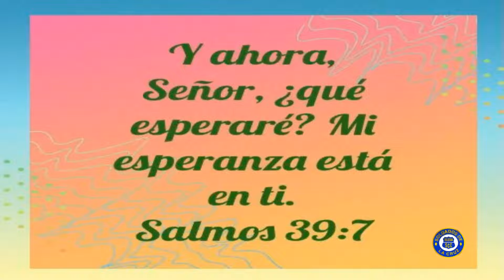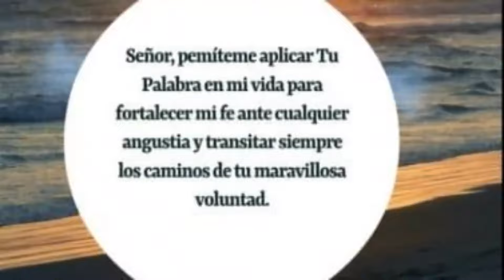Suspiros del Alma: Cuando acudo a la oracion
Autora: Migdalia Ayala (USA)
Colaboradores:
Mirla Royero (Colombia)
María A Márquez Royero (Colombia)

CUANDO ACUDO A LA ORACIÓN.
Hay situaciones que vienen a mí vida,muy difíciles, me parece que no puedo resolverlas, que no hay solución, pero encuentro respuesta cuando acudo a la oración.
Cuando acudo a la oración, el enemigo que se creia vencedor, tiene que huir y Jesús me da respuesta a mi petición, el me da su mano, me ayuda mi Señor.
Cuando acudimos a la oración, clamamos pidiendo ayuda al Señor, por fuerte que sea la batalla que nos quiere derrotar, Jesús da la orden y en el cielo un ejército de ángeles viene a darnos liberación.
La oración es un arma tan poderosa que cuando se hace uso de ella,nada queda sin resolver, se forma una revolución y lo malo tiene que salir.
Cristo está convencido de, que para llegar al cielo, tendremos muchas adversidades, por eso encomendó a sus discípulos, que nunca se olviden de la oración.
Orad sin cesar para no entrar en tentación y pará resistir los embates del maligno.
Orar sin cesar para resistir al diablo y sus ofrecimientos, para vencer y poder estar en pie cuando venga Jesús.
Las fuerzas del mal, podré vencer únicamente cuando a Dios clamó, cuando acudo a la oración.
. Migdalia Ayala.